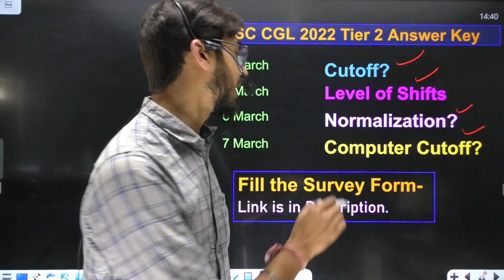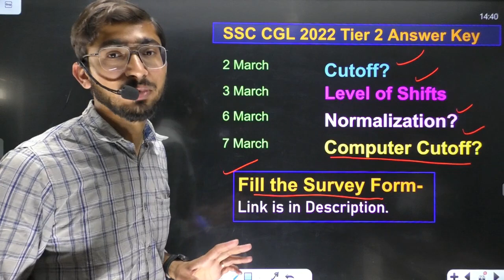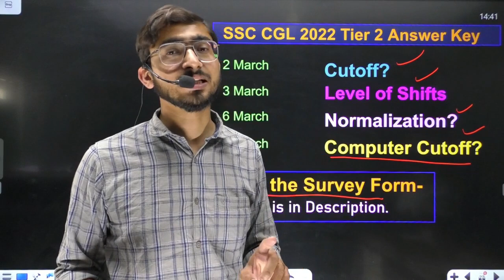SSC CGL Tier 2 Answer Key out || Cutoff क्या रहेगी || Normalisation में क्या होगा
SSC CGL 2022 Answer Key out. SSC CGL TIER 2 Cutoff?

🗂️ SSC CGL & MTS PDFs+Videos 📑.
🎯 *GS+Computer+English+Maths+ Reasoning* का *New Pattern* *रामबाण* Content.
👉🏻Offer 1- Smart *GS+Computer* Pdfs (for SSC Exams) लेने के लिए Pay Rs 399.
👉🏻Offer 2 *(BEST)*- Combo of All Subjects *GS+English+Computer+Maths+Reasoning+Video Course* लेने के लिए Pay Rs 699.
👉🏻Offer 3- *Only English Videos+PDFs* लेने के लिए Pay Rs 499 on any of the numbers given below.
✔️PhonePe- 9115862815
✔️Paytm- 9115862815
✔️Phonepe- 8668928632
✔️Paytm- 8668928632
✔️UPI- anchalgaur177@okhdfcbank
✔️Google Pay UPI- triloks153@oksbi
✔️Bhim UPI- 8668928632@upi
✔️Other Google pay No.- 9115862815
*Don't call.* Only do *One* Whatsapp message. Don't message on any other number given above.

👉🏻ये करने के बाद अगले *12 घंटे* में आपको एक Master PDF आपकी *Google Drive* पर भेज दी जाएगी जहां से आप सब Pdfs खोल पाएंगे|
*All pdfs are in English Language only.

Key Features of our *Smart GS+Computer+English+Maths+Reasoning* Pdfs-
✔️New Pattern Updated Topics
✔️Most Expected Question Bank.
✔️Current Affairs & Miscellaneous Topics also included
✔️Free Premium History, Geography, Polity, Biology, Chemistry  Marathon Video (with animations)
✔️ Score Booster Content
✔️ Pictorial & Colorful
✔️ Short & Specific
✔️ Premium Quality Maps
✔️ Latest Trending Pattern
✔️ Sequential Content
✔️ Timeline Based Content
✔️ Full Content under 1 Umbrella ⛱️
✔️ Time saver- By targetting
✔️ Get Rid of Lengthy Books
✔️ Customised Revision
✔️ Premium Content
✔️ High End Miscellaneous Topics
✔️ Fast Learning (by learning more in less time)
✔️ Error Free
✔️ Affordable & Easy to Do